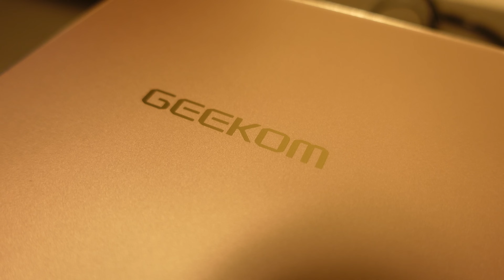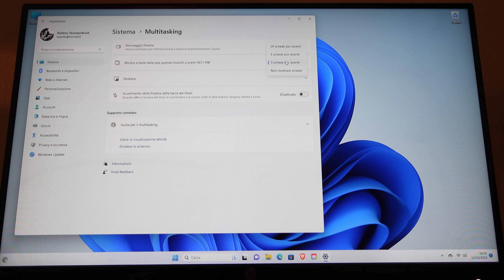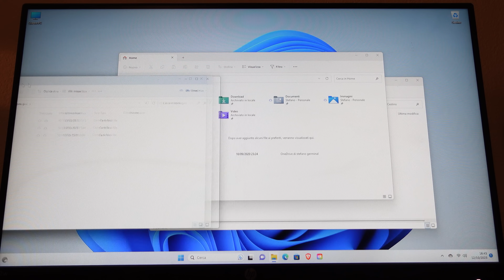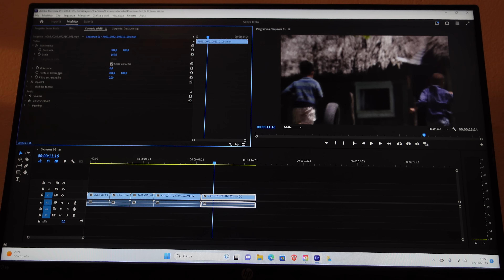Recensione Geekom A5: il mini PC definitivo per professionisti